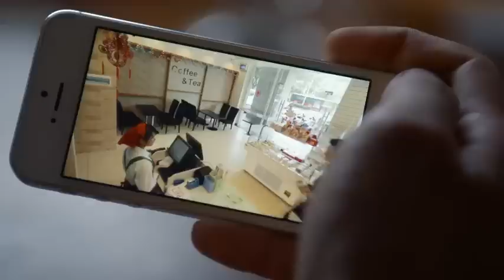都市情感电视剧 |【离婚阴谋Divorce Trap】58 富豪千金偷户口本嫁给伪善渣男，家族破产时又惨遭婚姻背叛，致命打击下从上流阶层跌入社会底层（倪虹洁、《玫瑰之战》芦芳生）-中国电视剧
主演：倪虹洁
剧情简介：讲述了因从富裕的上流阶层一夜之间掉入社会底层，而沦落为贫穷离婚女人的母女俩，不懂人情世故的妈妈和善良稳重的女儿，如何通过自己的奋斗和努力得到幸福的人生逆转成功记。